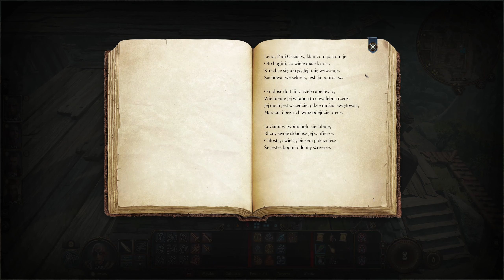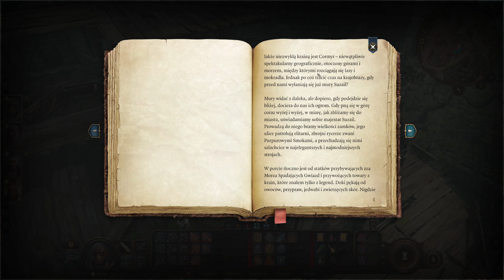Baldur's Gate III [PL] - cz.20 - pająki to chyba nie problem?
Zapraszam do pełnej wersji gry Baldur's Gate III.

Jeśli podoba Ci się ten film daj znać w komentarzach. Mile widziane również "łapki w górę", dzięki którym zwiększasz szansę obejrzenia filmu przez inne osoby.
A jeśli tematyka kanału Ci odpowiada rozważ subskrypcję. Dzięki.